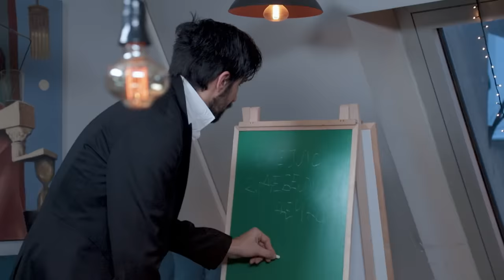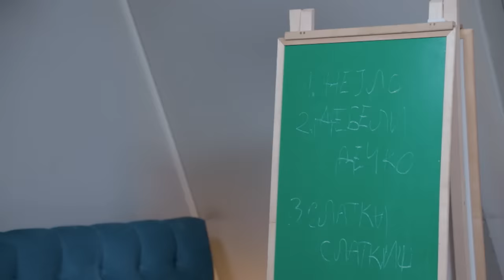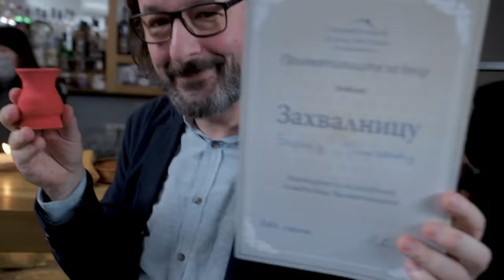Na večeri kod: Veljko Kuzmančević / sezona 2 / ep12 / Finale